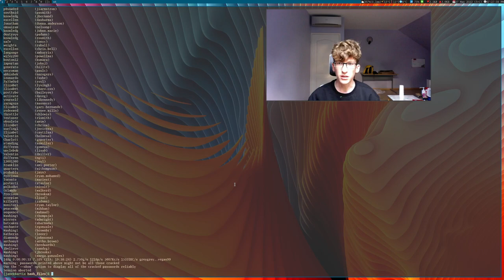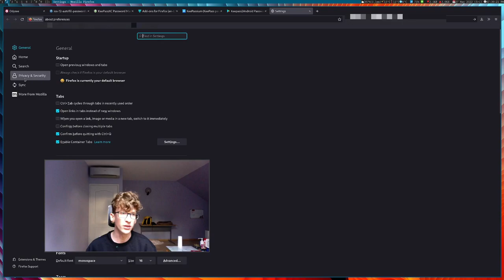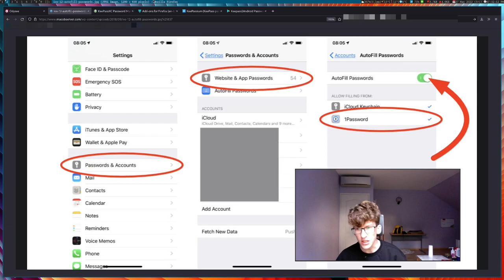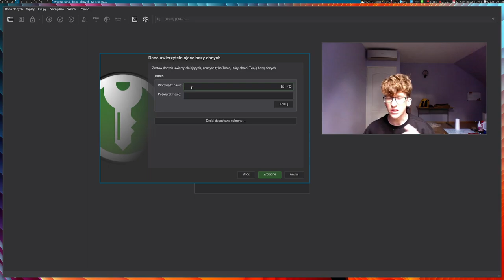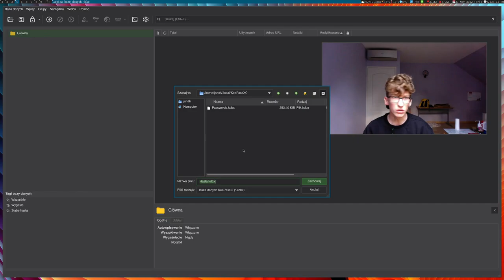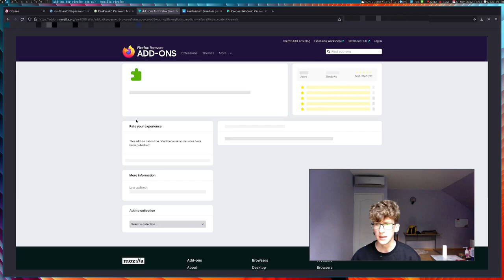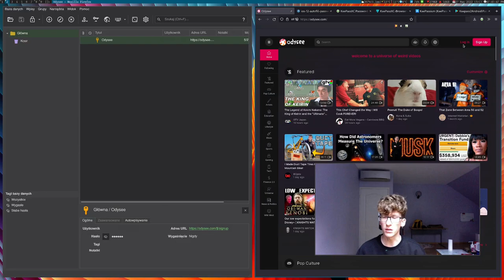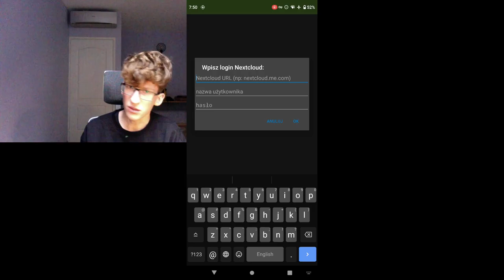Jak i po co używać menadżera haseł? -- Hakerzy go NIENAWIDZĄ! Łamanie haseł na żywo! (KeePassXC)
Podłóż nogę hakerom dzięki serii "Podstawy Bezpieczeństwa"!
KeePassXC bądź menadżer haseł w przeglądarce - jeden z najlepszych sposobów na utrudnienie życia hakerowi.
Każdego dnia hasła wyciekają i są łamane przez hakerów. Wykorzystuje się je do kradnięcia tożsamości, pieniędzy czy innych zasobów. Nie pamietaj haseł, używaj menadżera.

Wszystkie aplikacje są oczywiście wolne i otwarte.

📚Rozdziały:
00:00 Łamanie waszych haseł
02:09 Najważniejszy fragment - co robić?
05:34 KeePassXC
12:27 KeePassXC + Przeglądarka internetowa
15:36 Synchronizacja z telefonem

➡️🏦Wsparcie kanału (numer konta PLN): 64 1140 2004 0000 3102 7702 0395